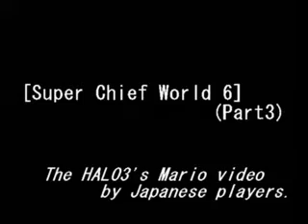Halo 3 Master Cheif in Mario 6 (part3)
More videos coming soon, so keep a look out or sub.

Read-

gamer tag is muffito
-making things float all you do is place boxes on top of each other put a receiver nod on top put box on receiver nod then delete everything below the nod it should float then.

-halo 3 macromedia flash how to get videos onto youtube is windows movie maker nick at night grand theft auto 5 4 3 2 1 Grand theft auto IV 4 glitch liberty city out of map xbox360 x-360 X360 GTA san andreas PS 2 bug bugs glitch glitches glitche awesome sweet video GTA 3 GTA Vice City Stories PSP Wii mario paper super mario 64 nintendo liberty city stories glitch turorial tut sephXclad seph 83 clad gears of war gow gow2 gears of war 2 fable fable2 fable 2 simspons eternal revolution ER first show you out of map in GTA 4 seph halo halo2 halo 2 halo3 halo 3 just cause 2 comedy central mtv mtv2 oboma hilary harry potter harry pothead google internet i am bored most viewed channel most viewed master chief is in mario world... this was made in forge and it has one of the new maps foundry not rats nest or standoff it includes one of the three 3 new maps this is halo 3 not halo 2 or halo 1 this is not a glitch nor a mod or modded this is halo 3 on xbox 360 viewed video most commented video most best rated video abc family how to get recon armor how to unlock all the armor unlock all the armor recon armor bungie staff family guy meet the spartans full house george lopez home improvement family matters dieting tips weight watchers 21 is a good movie hortin hears a who national treasure national treasure book of secretes george bush Washington awesome trick glitch machinima trick glitch machinima funny hilarious Charlie bit my finger master chief sucks at halo 1 2 3 video awesome bessi kids childern funny children funny kids haha bored what should i do family guy futurama simpsons south park kenny kyle cartman eric stan peter griffen scrubs xbox 360 gears of war 2 halo 1 halo 2 halo 3 H3 funny hilarious awesome video friends 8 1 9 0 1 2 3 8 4 dogs cats bunny bugs bunny stupid king and queens sprint lol rofl lmao wtf awesome funny moments hilarious gobstopper willy wonka everlasting candy halo 3 halo 3 halo 3 ipod stewie meg pepsi coca cola images dogs puppies puppy cats kitty kitten kittyslinger chickens chicks baby doggy yo g dog halo fun game video game funny xbox live xbox 360 xbox games no elites master chief in mario world creative awsome halo 3 video Mario world Yoshi xbox live account *sorry guys my live account is out* master chief sucks at halo 3 is awesome even though there are some bad remakes they make great videos this caracter is mario not luigi nor Luigi gears of war is an ok game not my favorite blah blah
-just stuff to get more views for this vid
*Made by chronoxmale*